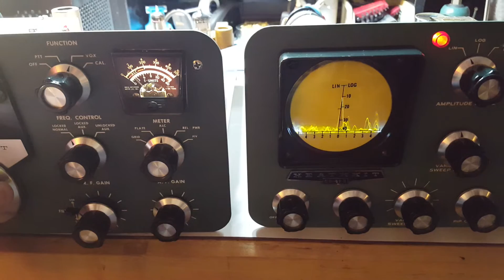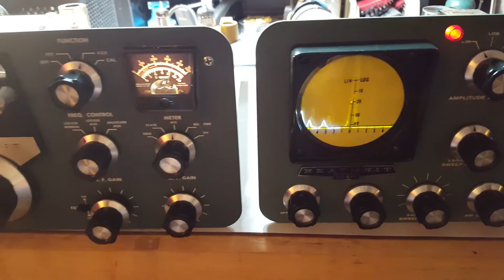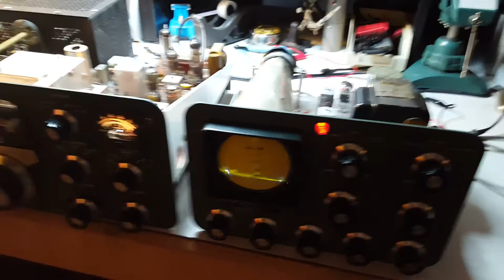Heathkit SB-620 Restoration complete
Just finished a full restoration of my Heathkit SB-620 "scanalyzer" now paired with my also-restored SB-101 transceiver.  I did a full recap, including the 4-section can, multiple discrete electrolytics, as well as the the HV filter caps.  Replaced a number of out-of-spec resistors, and lastly built out the tap & feed from the 3395 KHz IF of the SB-101 to drive it.

After a bit of adjustment, I find that it actually works very very well for what it is - a limited range panadapter for the old Heathkit transceiver.  It does what it's supposed to do, and IMO does it quite well.

This was a fun restoration, and very rewarding in the end.